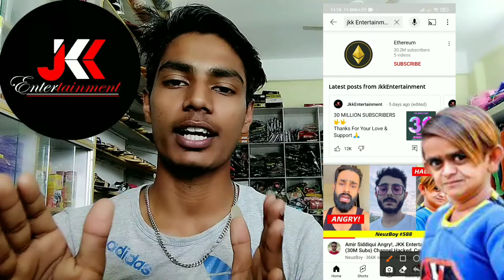Jkk Entertainment channel वापस अगाया // कौन था हेकर (Hacker) // JKK Entertainment channel hack.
guys Aaj k iss video me Mai aaplogo ko bataya Hu ki 30 Million wala YouTube channel hack hogaya hai ha guys Jkk Entertainment Jo ki chotu Dada Ka YouTube channel tha . unka YouTube channel 29 August ko Suva k time hack huwa tha . app log video last tak jarur dekhana kiu ki Mai iss video me sab details me explain kiyaa hu ki kaise unka YouTube channel hack huwa hai aaur kaise recover hogaa .

guys video me Mai 1 clip miss kardiya - jab chotu Dada Ka YouTube channel hack huwa tha tab hacker ne unke YouTube channel Ka name Ethereum rakha Diya aaur uus YouTube channel pe crypto currency Ka live Kar Raha tha .

 guys Jkk Entertainment channel waps aagya  Mai bahut khus Hu

1) Chotu Dada Ka YouTube channel Jkk Entertainment hack.
2) Jkk Entertainment channel hack.
3) 30 Million wala YouTube channel hack.
4) khandesh comedy .
5) Jkk Entertainment.
6) YouTube channel hack.
7) Jkk Entertainment channel hacked.

product which i use to make my videos . If you want to buy then click the link and buy from Amazon.

1) Boya by M1 Mic

2) Redmi note 9 pro

3) Tripod Stand Holder for Mobile Phones & Camera

4) HP Core i3 Laptop, 8 GB RAM

5) Mobile Stand Holder

6) DIGITEK Professional 18" inch Big LED Ring Light

7) DIGITEK Lightweight & Portable Soft Box Light

8) Green Backdrop Background Accurate 8 x12 FT

9) Redmi Note 8 Pro